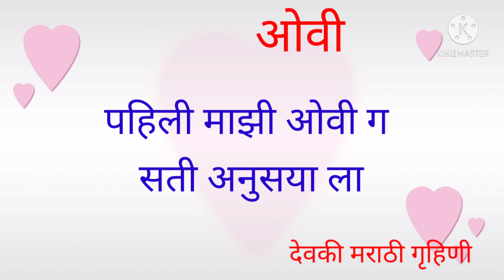Pahili mazi ovi g / पहिली माझी ओवी ग / Ovi / Anusaya / Jatyavarchya Ovya / जात्या वरच्या ओव्या /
Pahili mazi ovi g / पहिली माझी ओवी ग / Ovi / Anusaya / Jatyavarchya Divya / जात्या वरच्या ओव्या /

लग्नाचे गाणे
Lagnaache gane
लग्नाची गाणी
Lagnachi gani
खान्देशी लग्नाचे गाणे
Khandeshi Lagnaache gane
खान्देशी लग्नाची गाणी
Khandeshi Lagnachi gani
अहिराणी लग्नाचे गाणे
Ahirani Lagnaache gane
अहिराणी लग्नाची गाणी
Ahirani Lagnachi gani
मराठी लग्नाचे गाणे
Marathi Lagnaache gane
मराठी लग्नाची गाणी
Marathi Lagnachi gani